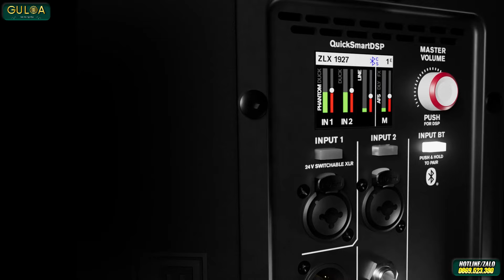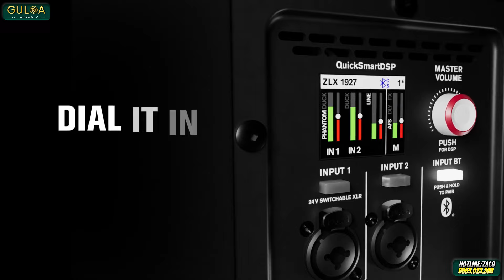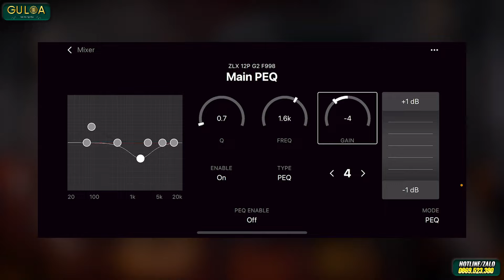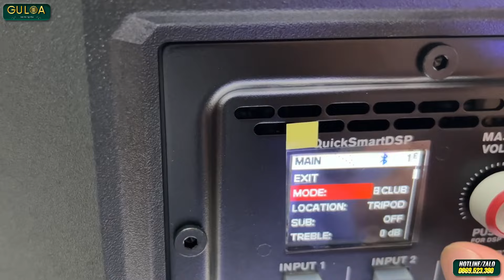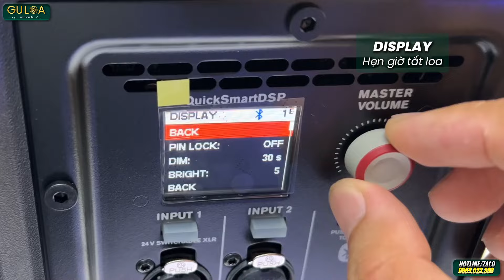Review siêu chi tiết EV ZLX G2 12P NEW2024 "4 ĐIỂM ĐẶC BIỆT"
Loa xách tay active cao cấp chính hãng Electro Voice mới ra mắt năm 2024 với chính sách "DÙNG THỬ 7 NGÀY, KHÔNG THÍCH HOÀN TIỀN".
Giữ lại những ưu điểm của dòng ZLX ra mắt cách đây 11 năm và những ưu điểm của Mixer Dynacord chính hãng Bosch của Đức, ZLX G2 với phiên bản 8P, 12P, 15P sẽ là sự lựa chọn hợp lý cho những khách hàng thích chất âm hay và không cần sài pin.

GuLoa là cửa hàng âm chuyên các thiết bị âm thanh như loa karaoke xách tay nhỏ gọn chính hãng & micro không dây có echo, mixer, vang cơ mini có mức giá bình dân đến cao cấp.
Hiện GuLoa phân phối các thương hiệu Việt Nam và Âu Mỹ như Acnos, Kcbox, Bose, Electrovoice, Sumico, Paramax, Best, Boxt, Prosing, Nikochi, Fase...

© Bản quyền thuộc Gu Loa
© Copyright by Gu Loa  ☞ Do not Reup